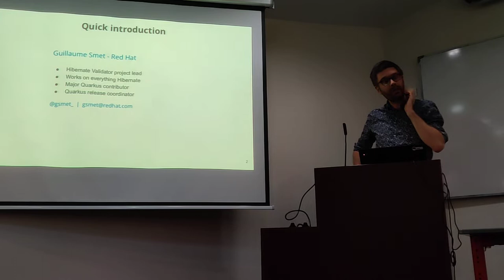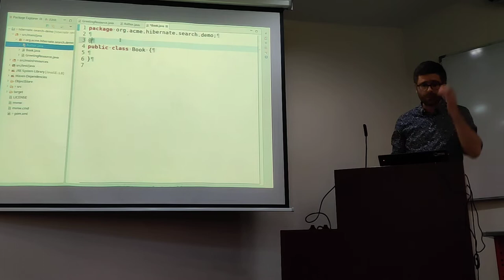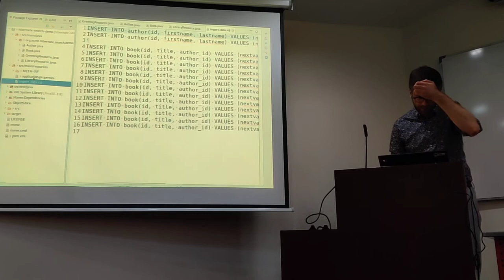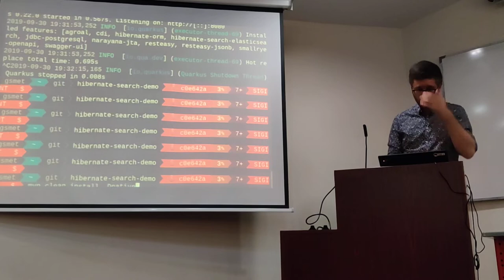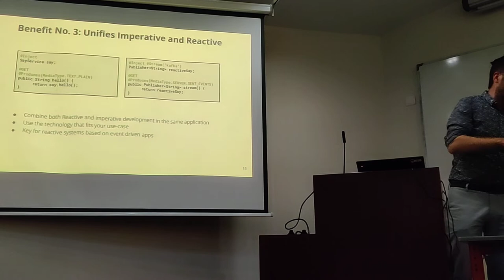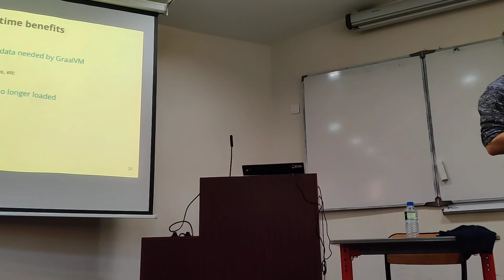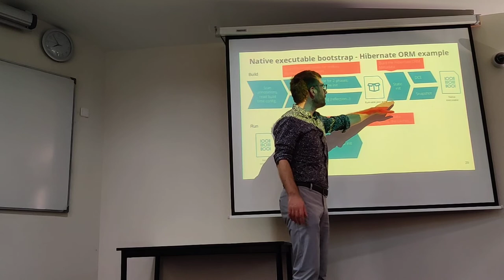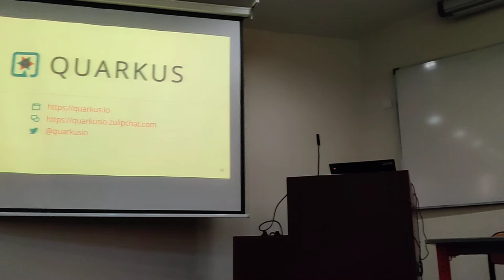LyonJUG 30/09/2019 Quarkus & GraalVM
Par Guillaume Smet